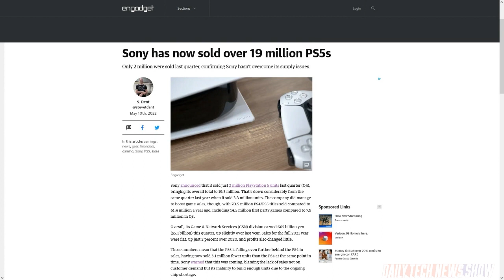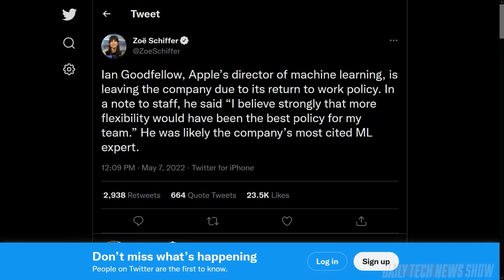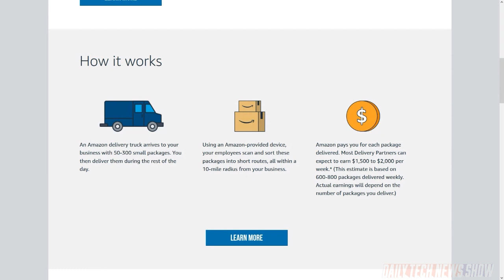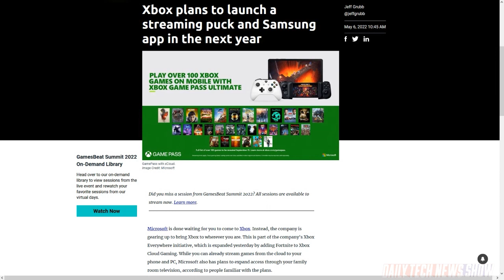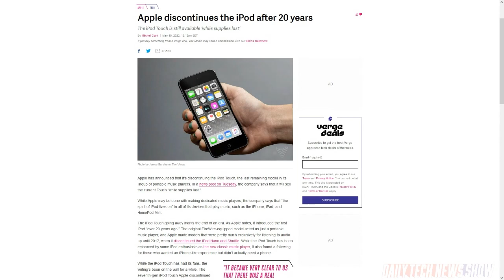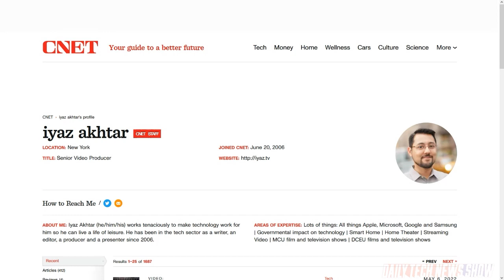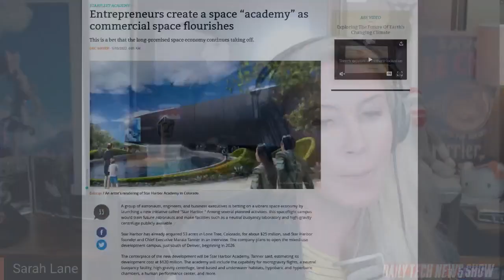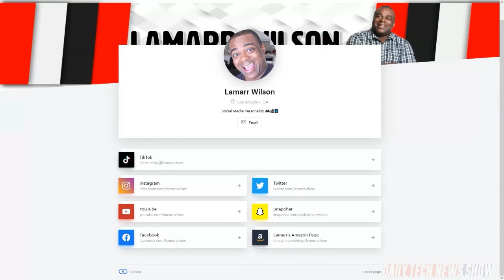The iPod Obituary- DTNS 4272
Apple wants employees to return to the office but a small group of hold-outs doesn’t want to return even in hybrid form. Why is Amazon recruiting mom-and-pop stores to help with delivering packages? And Microsoft is preparing to launch cloud-gaming streaming sticks and pucks over the next 12-months.

Today’s guest:
Lamarr Wilson

Next guest:
Scott Johnson